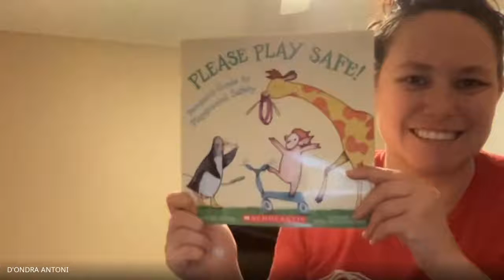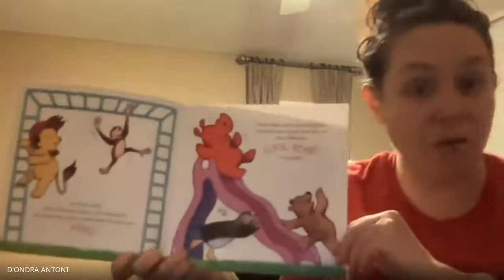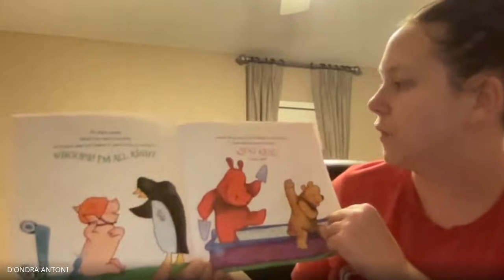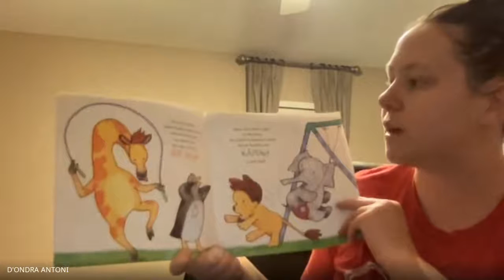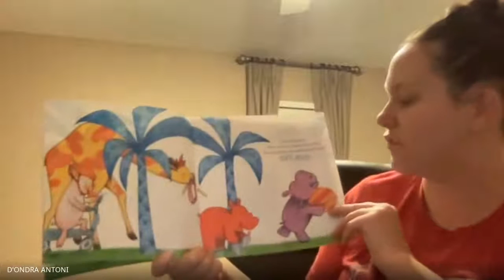Please Play Safe